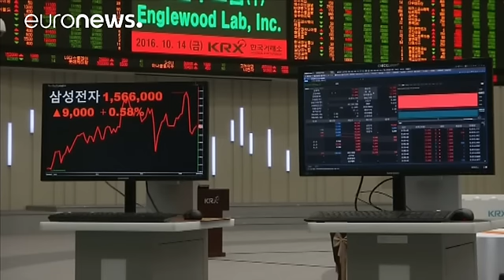Samsung Electronics прогнозирует убытки - economy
Из-за прекращения продаж смартфона Galaxy Note 7 южнокорейский концерн Samsung Electronics ожидает сокращения своей операционной прибыли более чем на 3 триллиона вон (это $3 млрд долларов) в течение двух кварталов -- в четвертом квартале текущего года и в первом квартале 2017 года. Общие прямые убытки южнокорейского производителя электроники составят около 7 триллионов вон (более 6 миллиардов долларов). Samsung Electronics обещает внести значительные изменения в процедуру контроля качества. Посл…